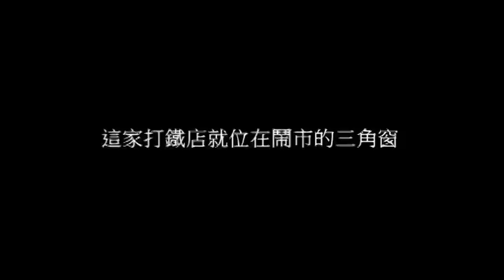雙溪低碳-挽救打鐵老舖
這偏僻山城裡, 還殘存一個行業, 一家店鋪, 手工打鐵製刀, 我來到這家店, 停留了半個小時, 怕會緬懷一輩子, 忘不了張老闆低調的身影, 沒有點燈的店鋪, 也許會消失在下一刻 ... 來買一把刀吧, 一把鋤頭, 買一個記憶 ..